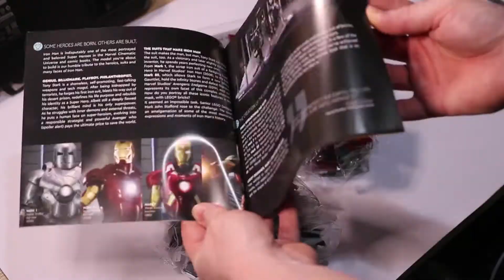Iron Man LEGO-76165 Review and Speed Build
In this video ill be doing a review and speed build on Lego Marvels Iron Man 76165

In this set there is 480 pieces

It took me 82 minutes and 43 seconds to complete

So in my next video ill be doing a review and speed build on Marvels Vemon helmets/mask and ill link that at the end of the video